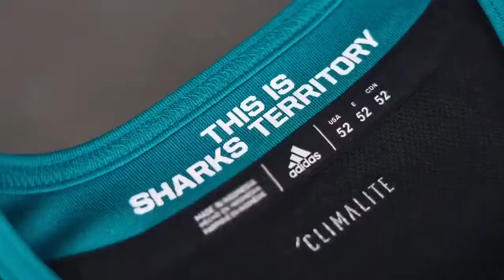Stealth Jersey | San Jose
Introducing the Stealth jersey. This is sharks territory.